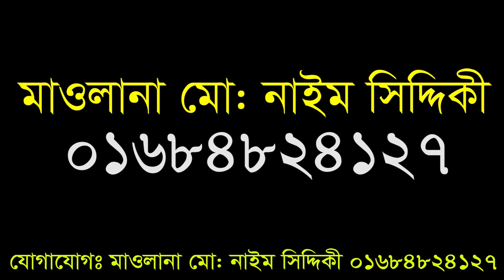জিকিরের ফজিলত মুস্তাকুন্নবী || Mufti Mustakunnabi Kasemi || NEW WAZ 2020 || মারকাজ টিভি Markaz Tv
জিকিরের ফজিলত মুস্তাকুন্নবী

Content Title:  জিকিরের ফজিলত মুস্তাকুন্নবী
Hujur’s Name:  Mufti Mustakunnabi Kasemi
phone number:

জিকিরের ফজিলত মুস্তাকুন্নবী || Mufti Mustakunnabi Kasemi NEW WAZ 2020

পিতা মাতার হক হৃদয় জুড়ানো কন্ঠে ওয়াজ Bangla Waz
ফেইসবুক নিয়ে সময়ের সেরা গজল  সমসাময়িক সংগীত 2020
আল কুরআনে নারী-পুরুষ উভয়কেই দৃষ্টি অবনত রাখার নির্দেশ
সাদাকার ফজিলত
আল্লামা মুফতী মুস্তাকুন্নবী কাসেমী
 Mustakunnabi Kasemi waz

হারিয়ে যাবো একদিন আমি
New Islamic Song
যে বয়ানে লক্ষ মানুষ পাক্কা ঈমান ওয়ালা হবে

▩Watch our Latest Bangla Waz:
►Content Title: